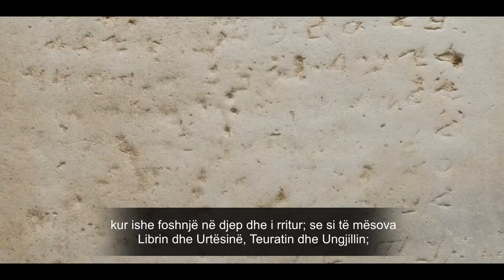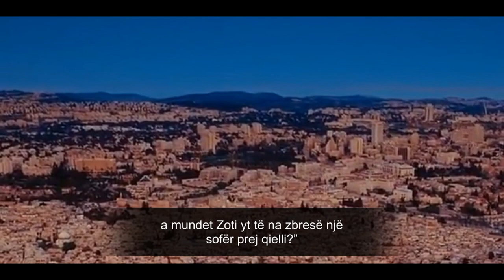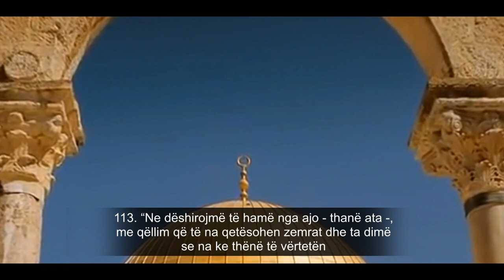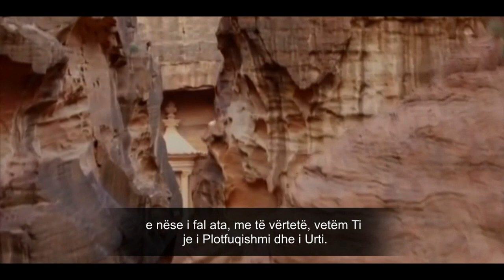EMOCIONALE | Përgjigja e Isait (alejhiselam) për të krishterët Ditën e Gjykimit? | E FUQISHME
Ndegjo Kuran - Shqip - Dëgjojeni dhe shpërndajeni videot e tona, në rrjete sociale!

 “Sigurisht, Ne do t’i ndihmojmë të Dërguarit Tanë dhe besimtarët, si në jetën e kësaj bote, ashtu edhe në ditën kur do të sillen dëshmitarët.” (Gafir, 51)